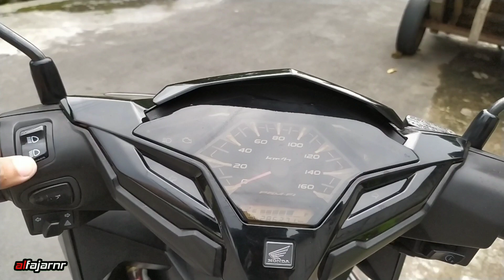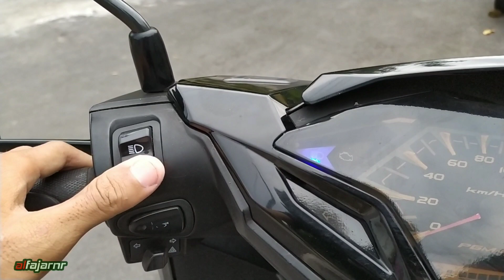PASS BEAM + SEIN HAZARD VARIO 125 150 LED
Pemasangan pass beam dan sein hazard beserta flasher cr7 di honda vario 125 / vario 150 led